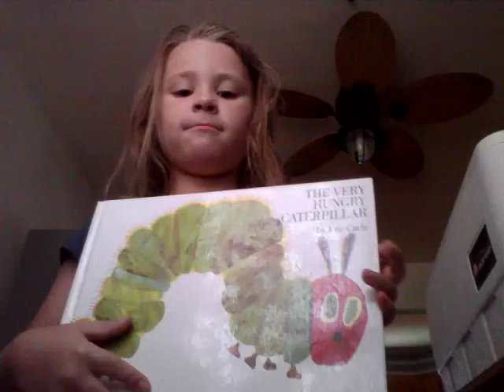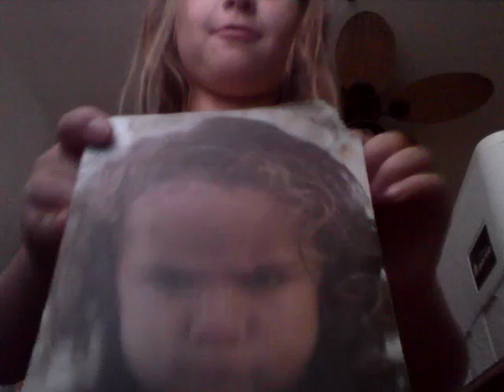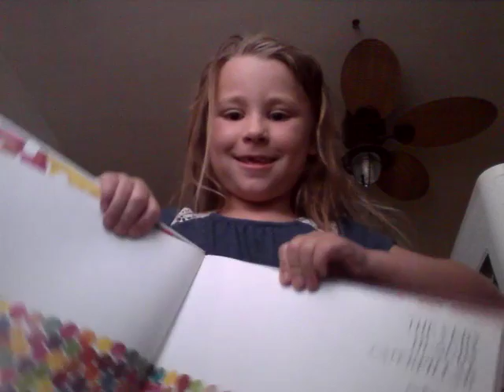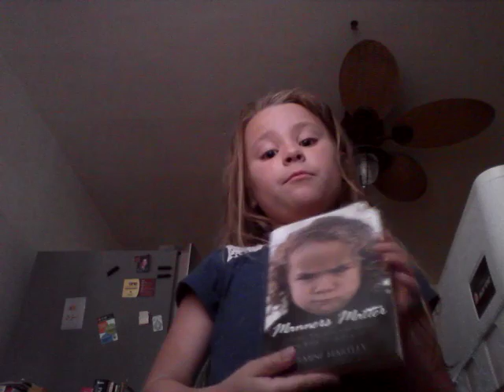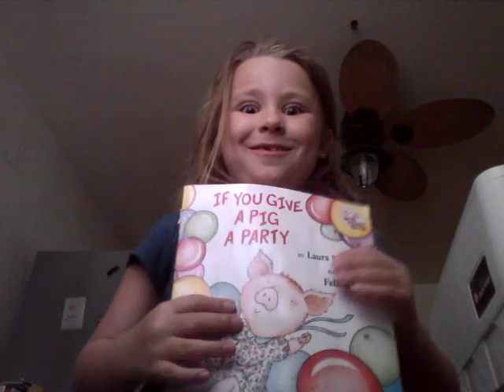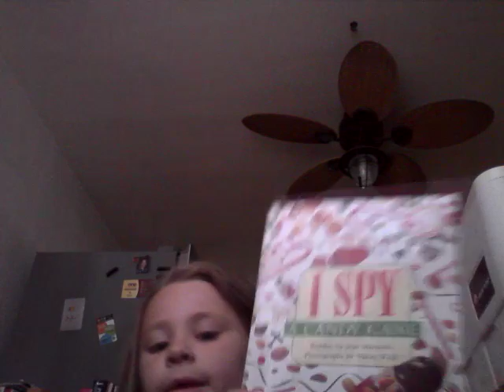Ava's weird illness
Ava has a weird Illness but what is it find out